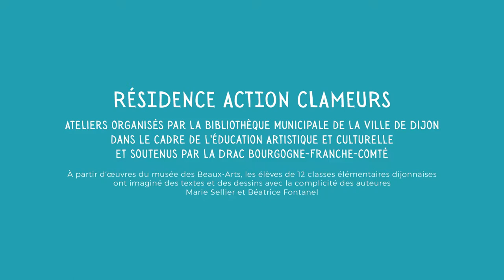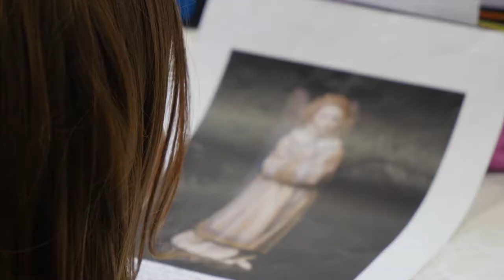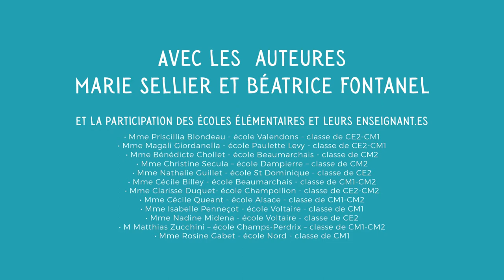CLAMEURS 2019 RESIDENCE D'ARTISTES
Rencontres littéraires Clameur(s) - Dijon
Dans les bibliothèques de la ville de Dijon - juin 2019

Résidence-action de courtes sessions d'ateliers s'adressant à 12 classes élémentaires de 10 écoles dijonnaises avec les auteures Marie Sellier et Béatrice Fontanel.
Images et paroles autour d’œuvres d'art issues du musée des Beaux-Art de Dijon.

Ateliers organisés par la Bibliothèque municipale de la Ville de Dijon dans le cadre de l'Éducation Artistique et Culturelle et soutenus par la DRAC Bourgogne-Franche-Comté